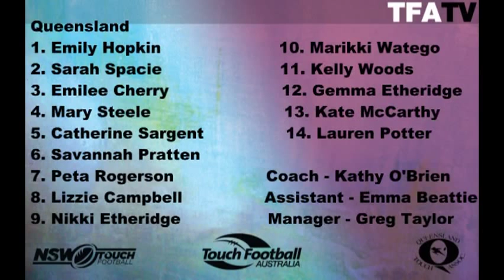State of Origin Series - Women's Open Game Three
Highlights from game three of the Women's Open division in the 2012 State of Origin Series in Port Macquarie.